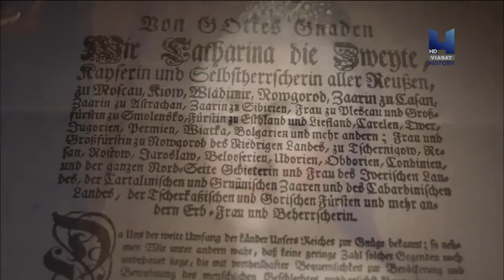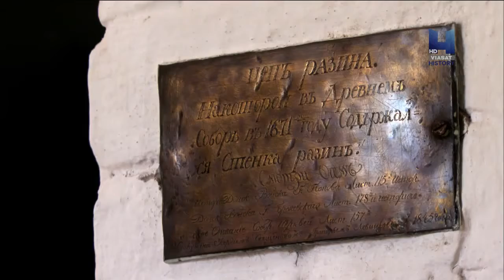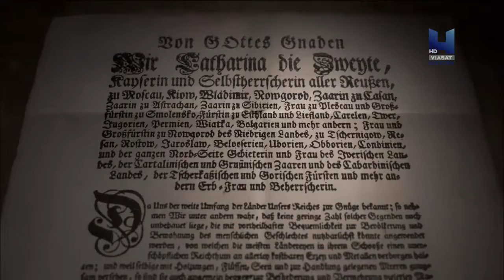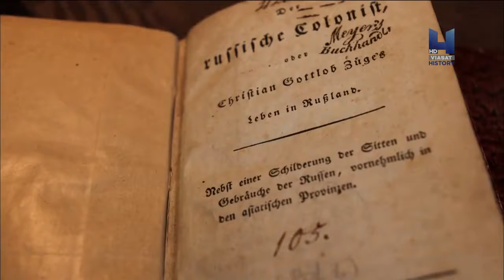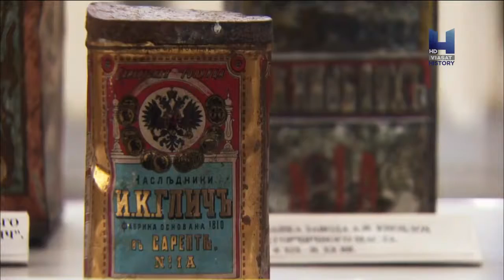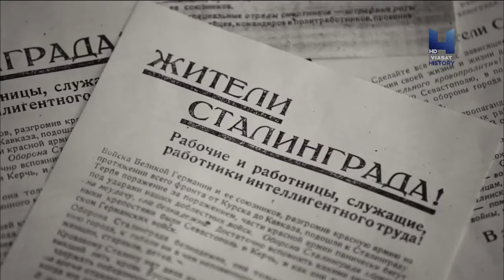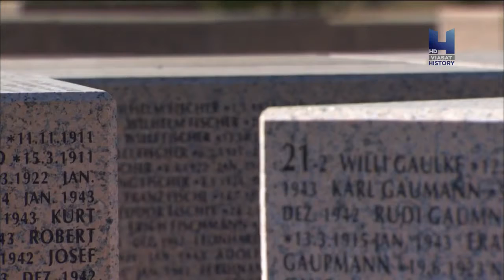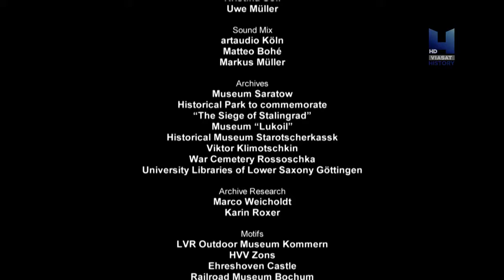Russias History Revealed 2 of 3 Volgograd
Hi guys!Today I want to show you the history of Rusia.This is a 3 part series continuing today with Volgorad.I hope you will enjoy!